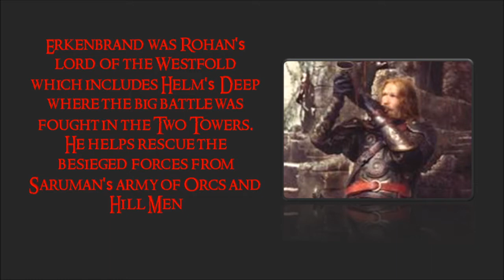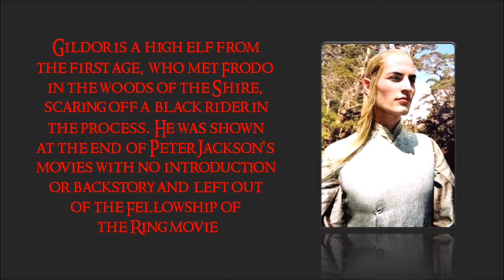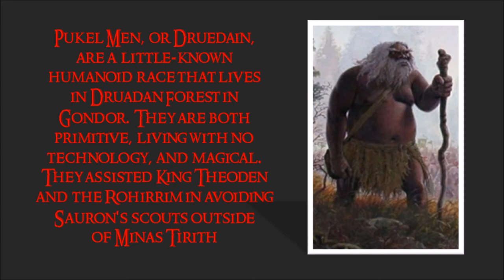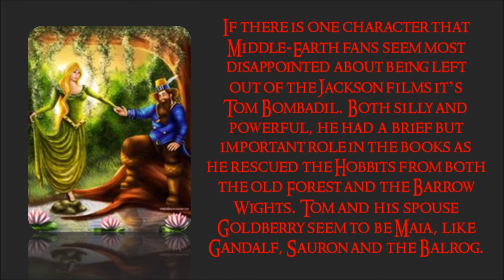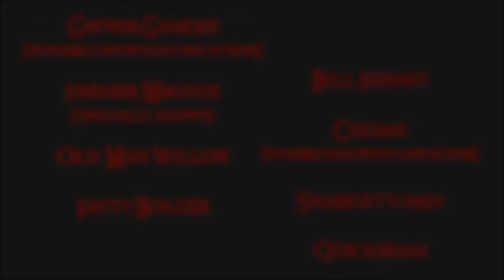TOP TEN MISSING CHARACTERS from Peter Jacksons Middle Earth Movies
Some of the characters that had decreased roles or were completely missing from the Peter Jackson Lord of the Rings Movies.